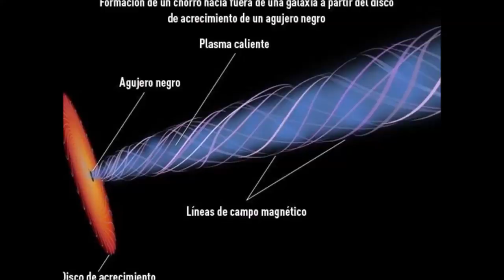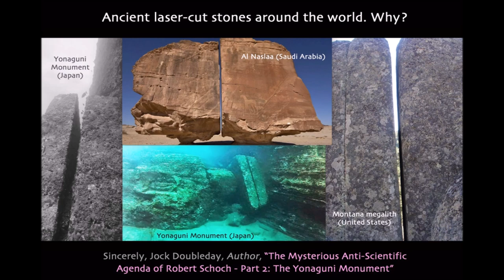Ancient Temple Found In India Carved With Alien Technology